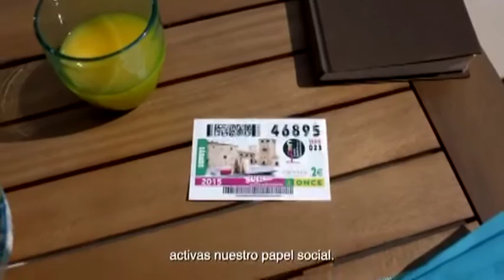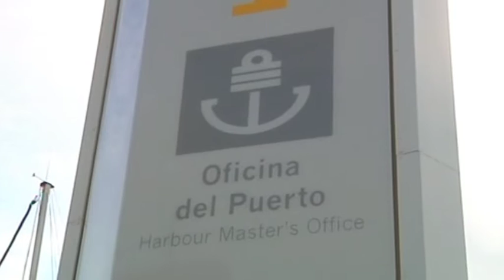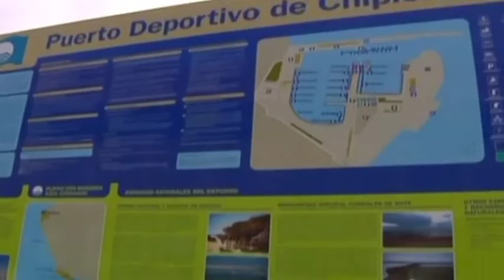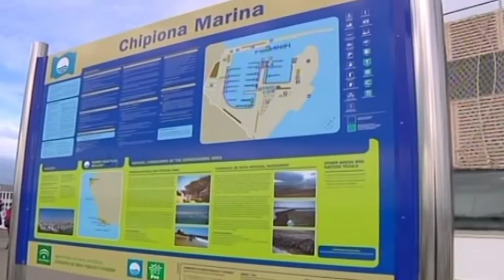Informativo 19 de Julio de 2016. Telechipiona.